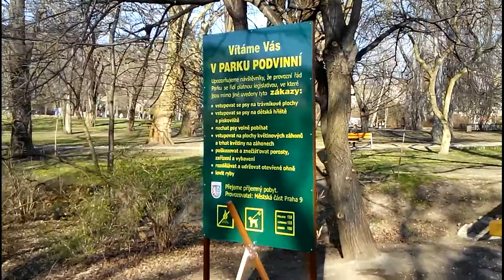Prague Park Podvinni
Prague : Park Podvinni : Park
Praha : Park Podvinní : Park
Approximate coordinates (gps): 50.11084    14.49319